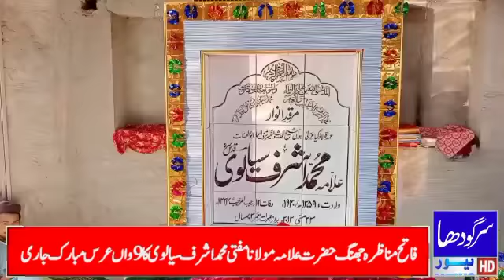Hazrat Allama Maulana Ashraf Sialvi's ninth annual Urs Mubarak is underway.|||SGD News.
السلام علیکم دوستو امید کرتا ہوں کہ تمام دوست احباب ٹھیک ہوں گے اور ہمارے سرگودھا نیوز چینل کو سبسکرائب کرے۔

خبرشامل کرتے ہیں سرگودھا سے جہاں تحصیل ساہیوال کے علاقہ سجوکہ میں شیخ الحدیث والتفسیر فاتح مناظرہ جھنگ حضرت علامہ مولانا اشرف سیالوی رحمۃ کا ناواں  سالانہ عرس مبارک جاری ہے۔مزید جانتے ہیں وہاں پر موجود ہمارے نمائندہ D.C اویس سے